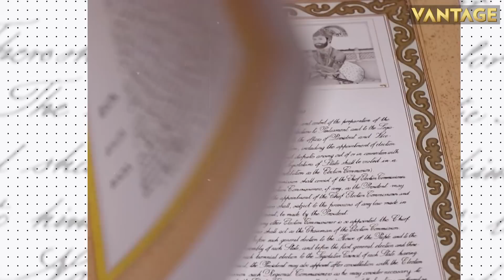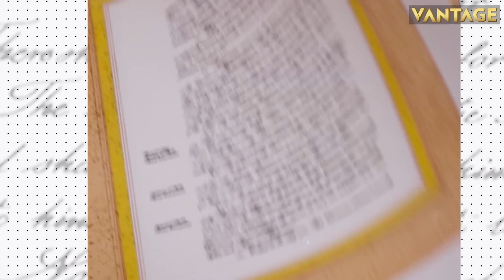Russia’s “Spy” Whale “Hvaldimir” Spotted Off Sweden’s Coast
A harness-wearing beluga whale that turned up in Norway in 2019, sparking speculation it was a spy trained by the Russian navy, has appeared off Sweden’s coast, an organisation following him said Monday. First discovered in Norway’s far northern region of Finnmark, the whale spent more than three years slowly moving down the top half of the Norwegian coastline, before suddenly speeding up in recent months to cover the second half and on to Sweden.

Russia | Spy Whale | Sweden | Russian Navy | Finnmark | Whales | World News | International News | Firstpost